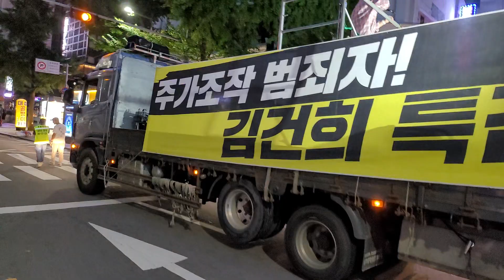촛불행동 51차 촛불집회 6 ㅡ 행진 3